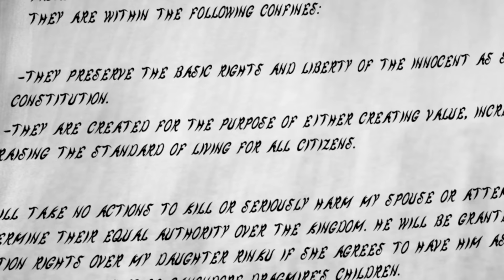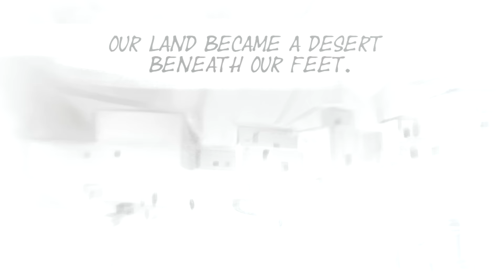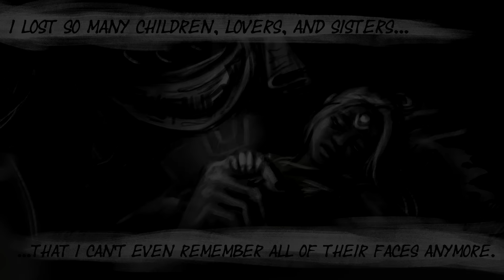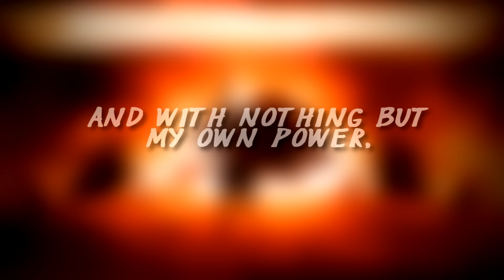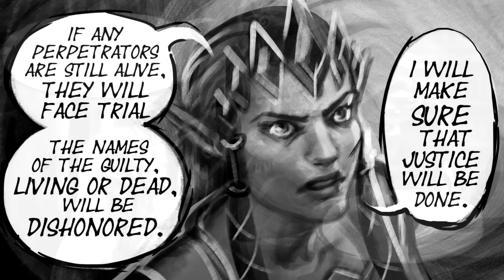A Tale of Two Rulers - Chapter Two (Legend of Zelda Comic Dub)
Tensions thicken as Zelda's daughter Rinku suspects Ganondorf of murderous intentions, while the king of the Gerudo broods atop a darker secret.

►DIRECTED & EDITED BY VADE◄